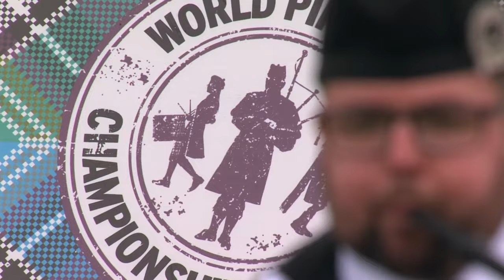Peoples Ford Boghall and Bathgate | 2023 Medley | World Pipe Band Championships